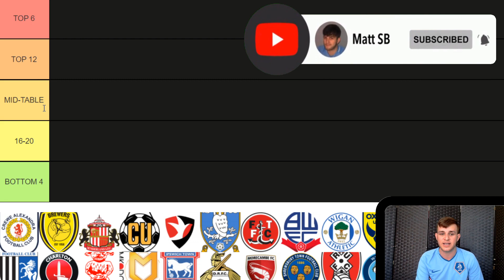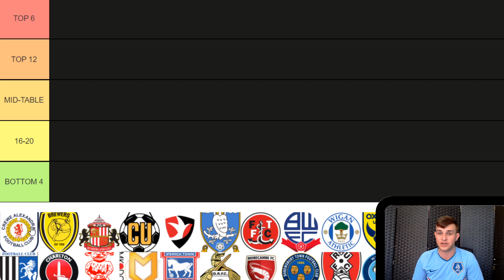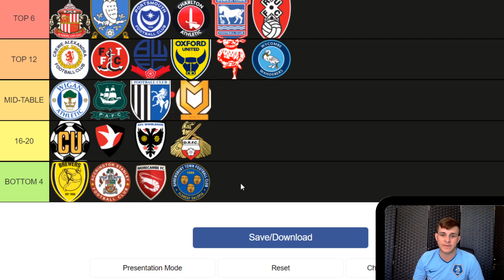MY EARLY LEAGUE ONE 21/22 PREDICTIONS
Early league one predictions 2021/22 channel livestream prediction reaction